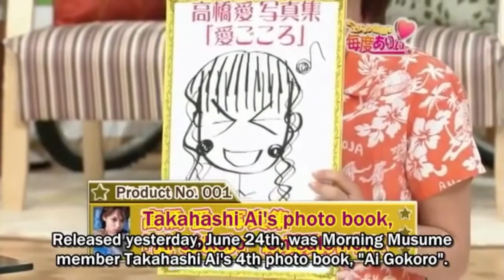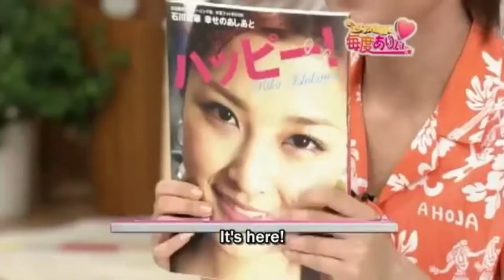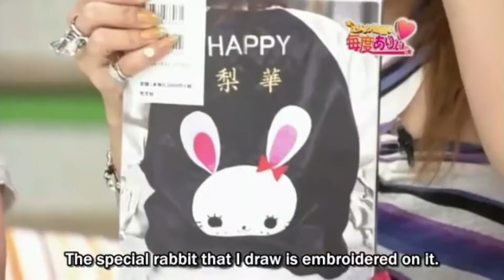FUNNY COMEDY SKIT Part 5 - Japanese Take English Lessons - Cam Chronicles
Japanese TV shows are the best especially with hilarious and weird gameshows, pranks, and comedy skits.

In this show, Thane-San (Teach Thane) help Japanese school girls study and speak English. The girls were having fun learning the language in unusual ways.